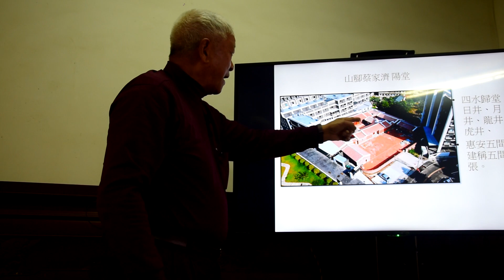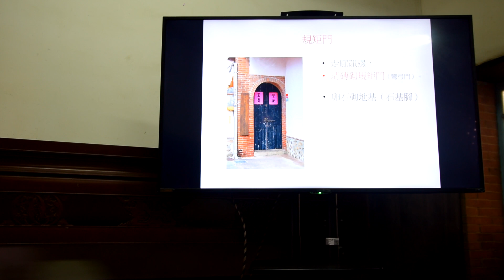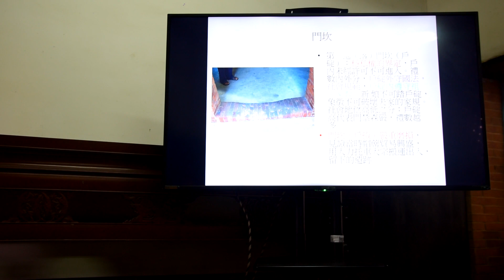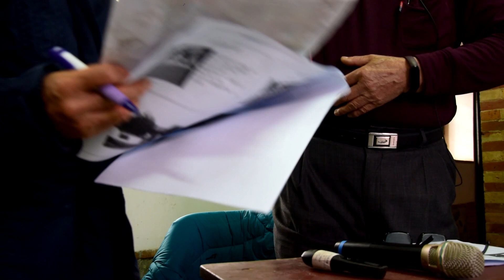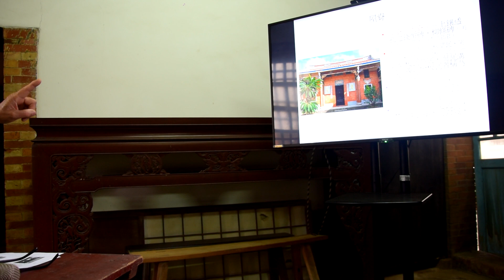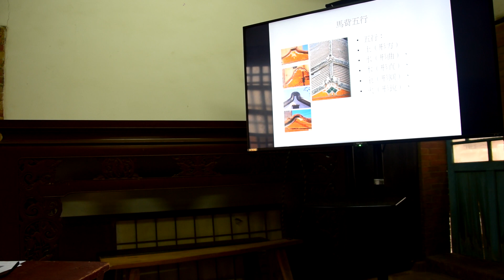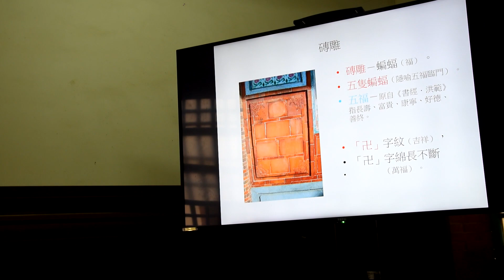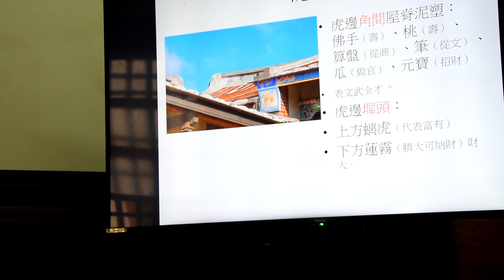苑裡DOC課程耆老文化講堂/蔡家古厝20230224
2023/2/24、3/3 (星期五) 09:00 - 12:00，
地點：房裡蔡家古厝，
課程內容：1、地方文史（房裡古城、老街、順天宮、義渡碑），2、蔡泉盛古厝人文、建築、裝飾
講師：林坤山